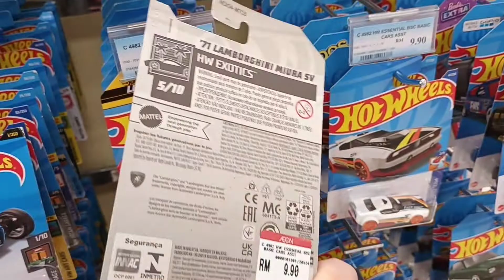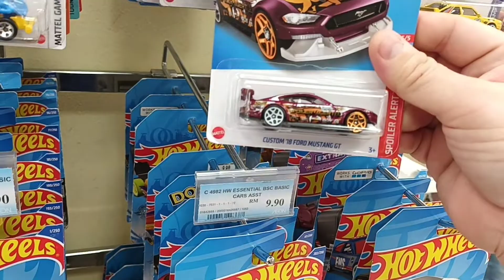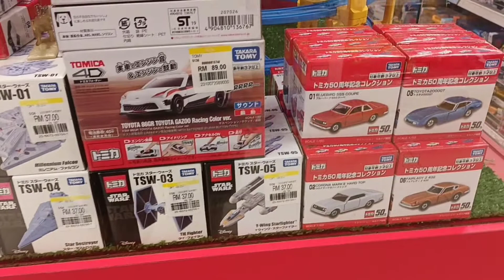Hot Wheels diecast peg hunting at AEON